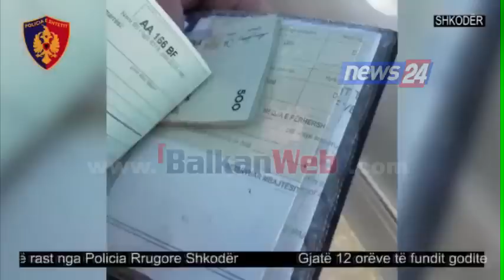I ofruan ryshfet policëve, 3 në pranga në Dibër, Durrës e Shkodër